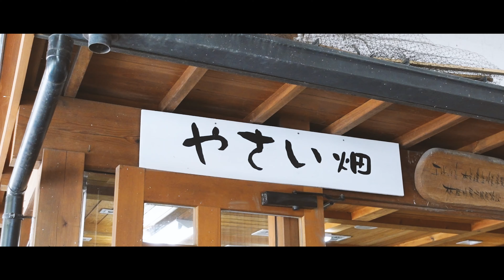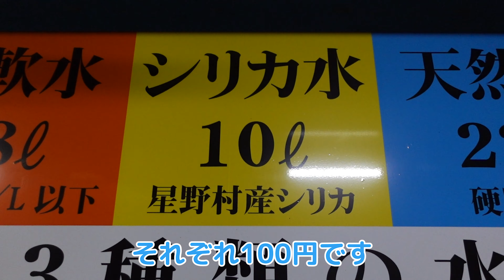【正直さびしい...】家なしパパのひとりキャンピングカーの車中泊と温泉。娘の誕生日は超久々に家族で食事しました！【家なし父娘のバンライフ】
ひとりバンライフの初日は、ひとりコンビニ弁当、ひとり温泉でした。

娘と9ヶ月、毎日24時間一緒にいたので、突然ひとりになると寂しいもんですね、、

翌日は、誕生日のお祝いに超久々に家族4人で食事をしました。

0:00 道の駅「鹿北」
0:17 勉強中のくーちゃん
0:34 ベントラにひとり
2:58 筑紫の湯
3:45 道の駅「筑前みなみの里」
4:09 くーちゃんの誕生日に「びっくりドンキー」

★SONY ZV-1GWC

★GoPro 保護フレーム（HERO7用）

★GoPro用USB充電器+互換バッテリー（HERO7用）

★microSDカード

★ドローン  Mavic Mini コンボ

★Mavic Mini ドローン用アンテナブースター

★ドローン  Mavic Mini2

★ノイズキャンセリングヘッドホン SONY WH-1000XM3

★iPhone11 Pro

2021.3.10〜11